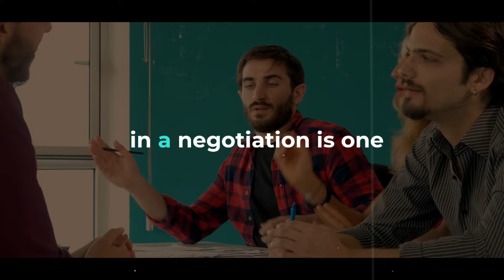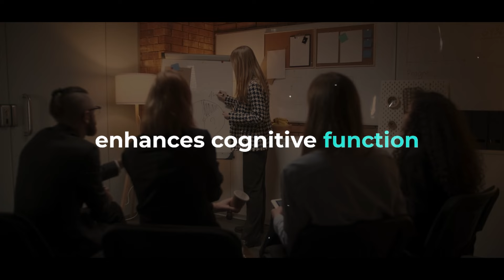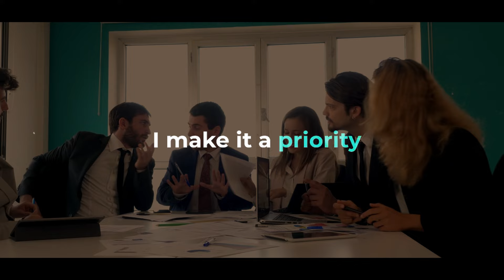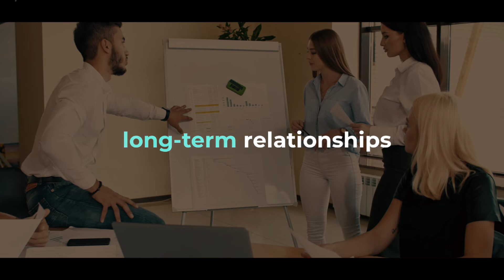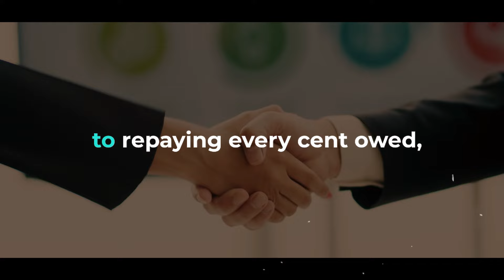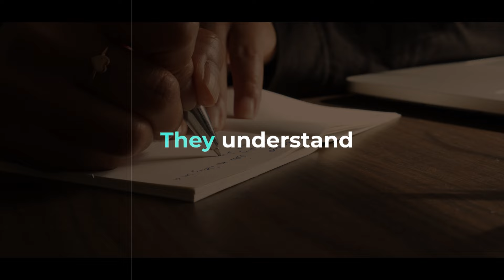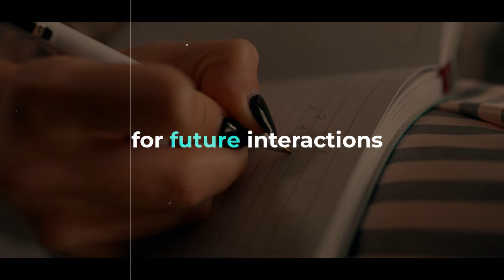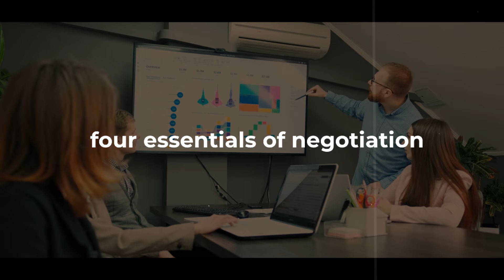BRIAN TRACY: THE POWER OF NEGOTIATION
▶ Negotiation is a powerful tool that can be used in various aspects of life, from business deals to personal relationships. Tracy suggests that mastering the art of negotiation involves understanding the needs and interests of both parties involved, finding common ground, and effectively communicating your own objectives. By learning to negotiate effectively, individuals can create win-win situations where both sides benefit and achieve their desired outcomes.
▶Speakers:
BRIAN TRACY